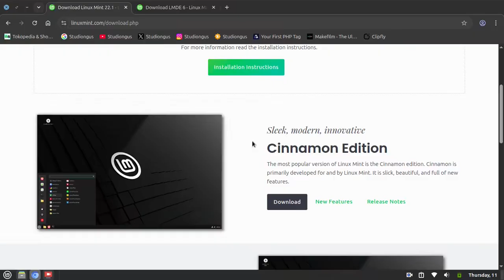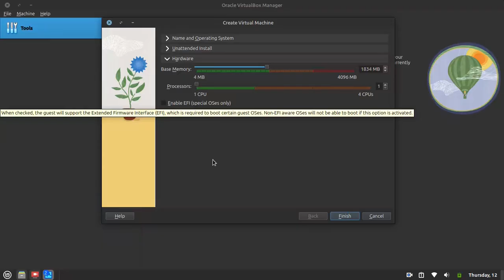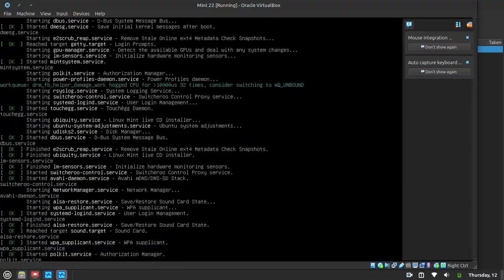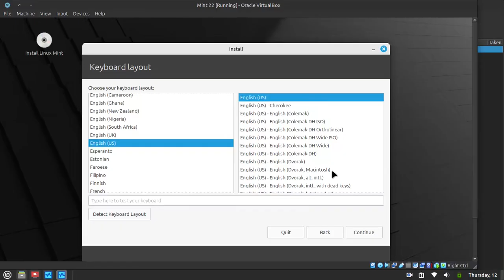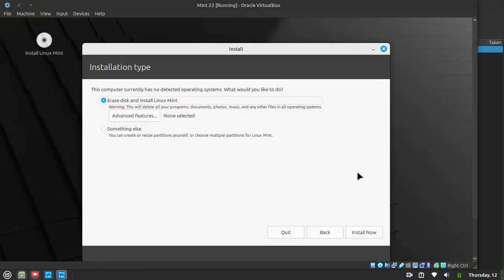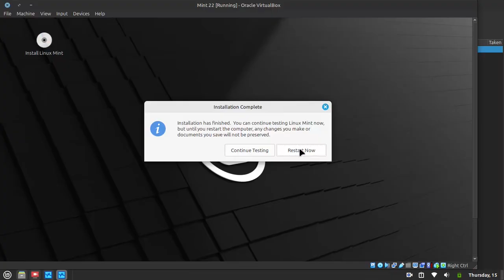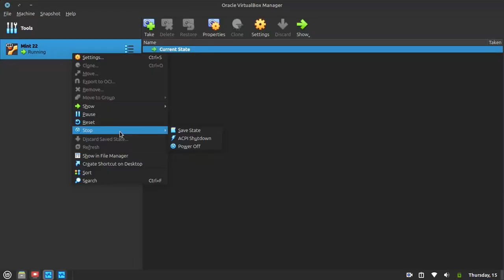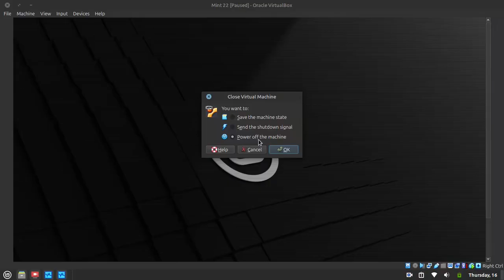Cara Install Linux Mint di VirtualBox | Lengkap Step-by-Step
📌 Mau install Linux Mint di VirtualBox tapi bingung mulai dari mana?
Di video ini kamu akan belajar cara membuat Virtual Machine (VM) dari awal, menyiapkan file ISO Linux Mint, hingga proses instalasi dan testing di VirtualBox. Panduan ini cocok banget buat pemula yang baru kenal VirtualBox atau ingin mencoba Linux Mint tanpa mengganggu sistem utama.

⏰ Timestamp:
0:00 Pembuka
0:09 Siapin ISO Linux Mint
1:01 Buat Virtual Machine
3:11 Jalanin Virtual Machine
3:53 Proses Installasi Linux Mint di VM
7:44 Test Virtual Machine
8:50 Matiin Virtual Machine
9:11 Penutup

🎯 Video ini cocok untuk:
Kamu yang baru pertama kali pakai VirtualBox
Pengguna yang ingin install Linux Mint di Virtual Machine
Kalian yang ingin mencoba Linux Mint tanpa menghapus atau mengubah OS utama

💻 Yang dipelajari:
Membuat Virtual Machine dari awal
Menjalankan dan menginstall Linux Mint di Virtual Machine
Mengelola Virtual Machine dengan benar

Semoga bermanfaat!